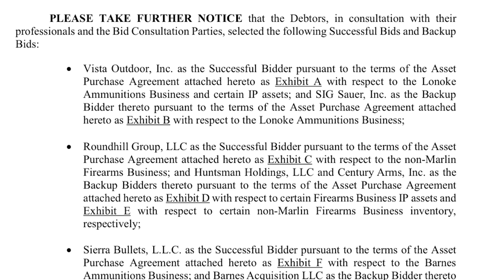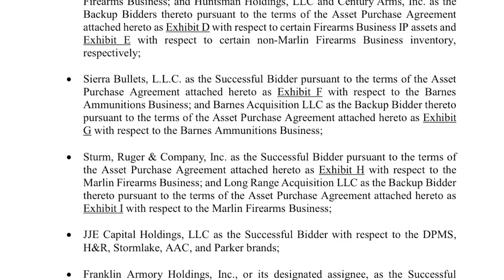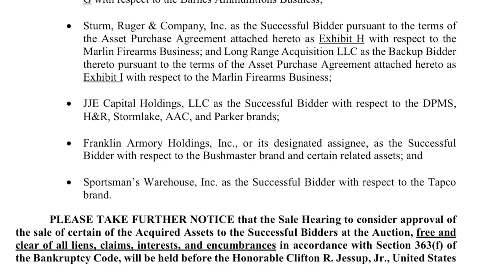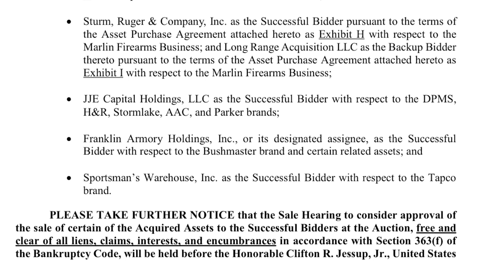Breaking News: Remington Breakup Who Gets What?